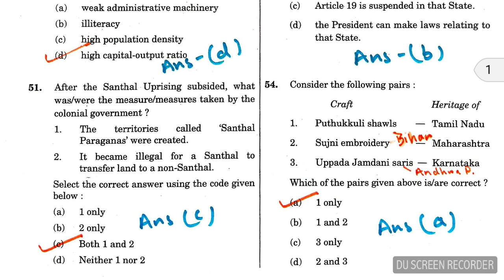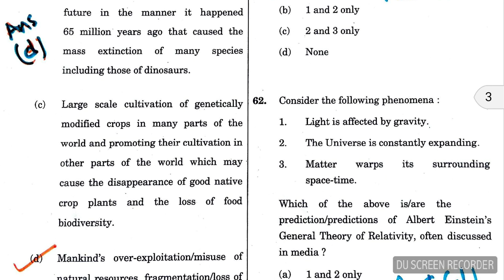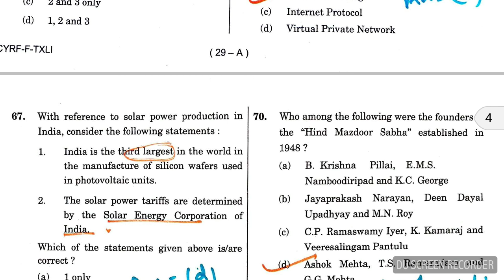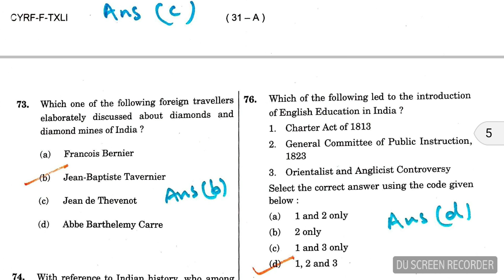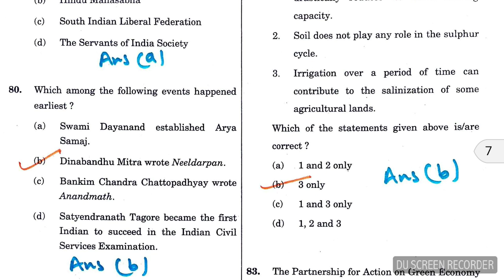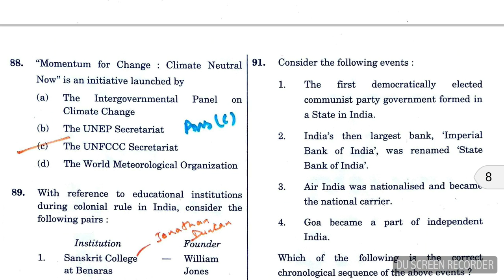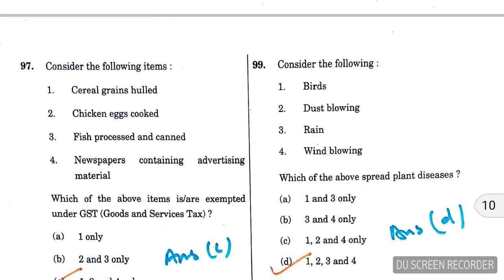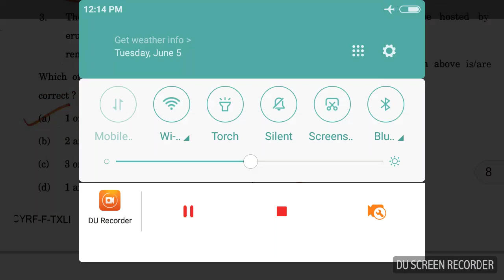Part 2- UPSC Prelims 2018 Answer Key - GS Paper 1- UPSC/ IAS and cutoff analysis by Manoj